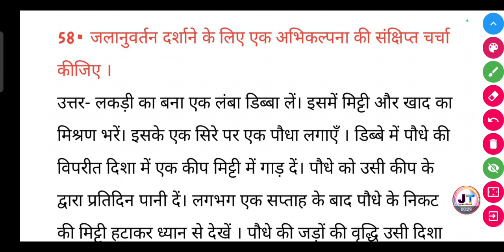जलानुवर्तन दर्शाने के लिए एक अभिकल्पना की संक्षिप्त चर्चा कीजिए?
जलानुवर्तन दर्शाने के लिए एक अभिकल्पना की संक्षिप्त चर्चा कीजिए? | Jalanuvartan darshane ke liye ek abhikalpana ki sankshipt charcha Kijiye